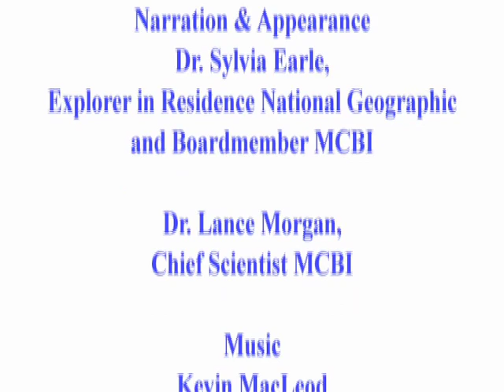Protecting Pacific Marine Monuments with Sylvia Earle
Exploring America's Marine National Monuments with MCBI and Sylvia Earle

Beginning in 2006, Marine Conservation Biology Institute helped establish the Papahanaumokuakea, the first Marine National Monument in US waters. In 2009 their continued efforts resulted in the Pacific Remote Island Marine National Monuments (including Palmyra Atoll, Kingman Reef, Howland, Baker, Wake and Jarvis Islands and Johnston Atoll) and the Rose Atoll National Marine Monument. Join Dr. Sylvia Earle, and Dr Lance Morgan of MCBI in a tour of our new marine monuments. Together with the Marianas Trench Marine National Monument, these three monuments encompass 355,000 sq. miles of islands and surrounding waters, protecting fish, coral reefs and other significant wildlife from threats ranging from over fishing to climate change. mcbi.org